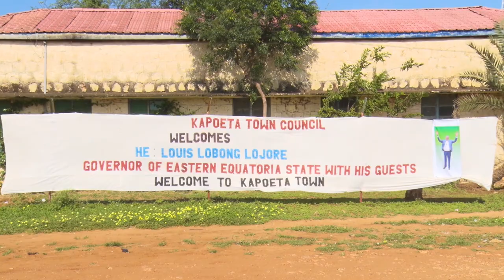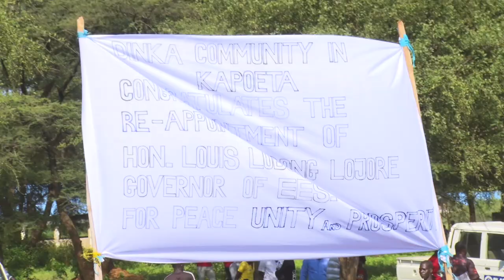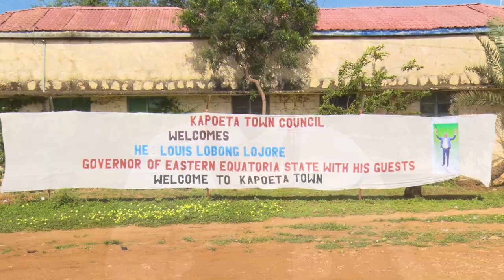Fixing Eastern Equatoria State